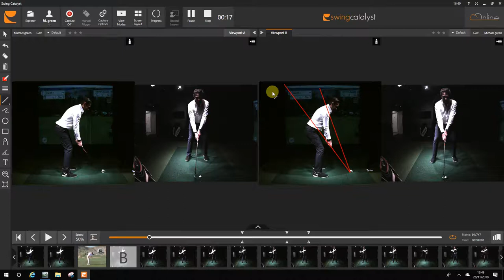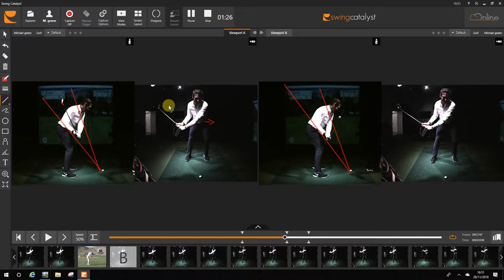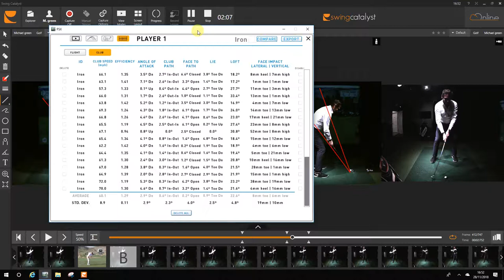20 mph club-head speed gain with 1 simple move!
Review of michael's lesson where we changed one simple thing to generate more club-head speed.